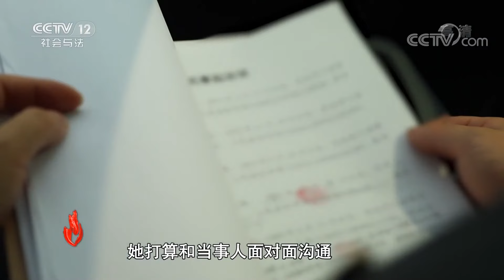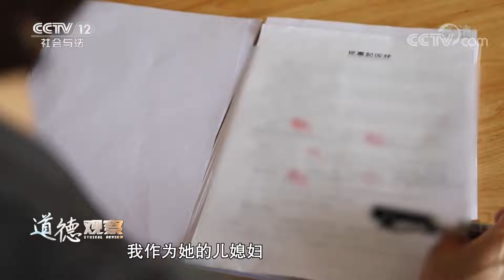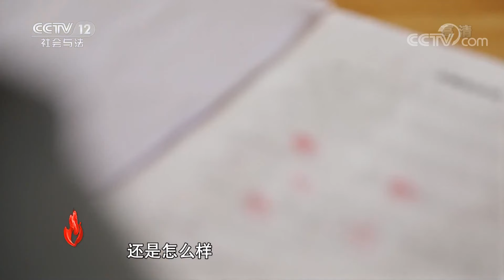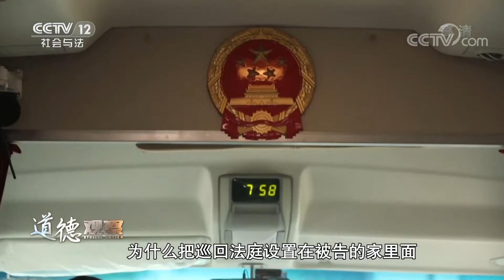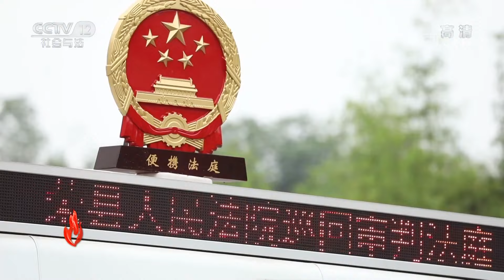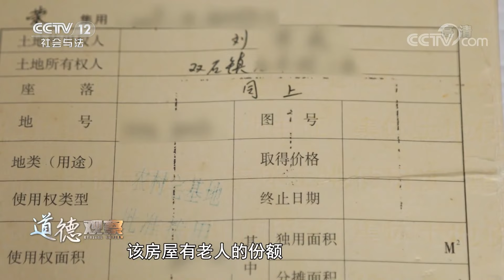《道德观察(日播版)》丧偶妇人独自照顾老人多年 反而被当做外人 心寒至极将老人子女告上法庭 20210723 | CCTV社会与法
本期看点：2021年5月13日四川省自贡市荣县双石镇进行了一场户外庭审，原告钟幺妹，一位81岁的老太太是本案的“第三人”，也是钟幺妹的前婆婆，被告是老太太的三个女儿刘家三姐妹，原告被告打官司的焦点就是老太太的赡养问题。